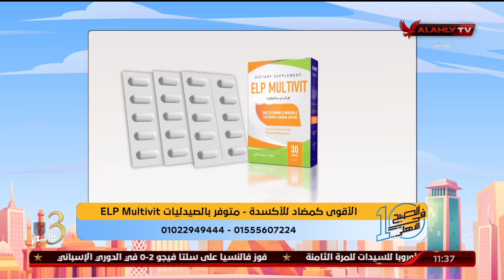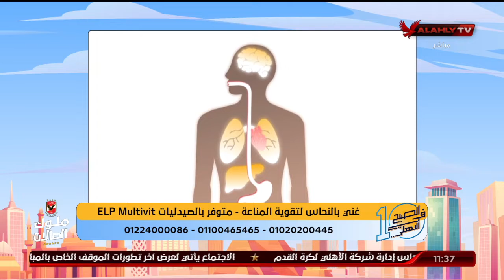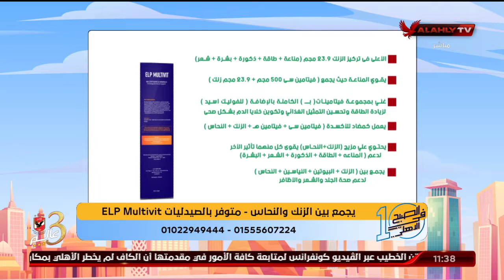د. دينا أبو السعود تتحدث عن الفوائد الهامة التي يقدمها ELP Multivit لصحة الجسم | 10 الصبح في الأهلي